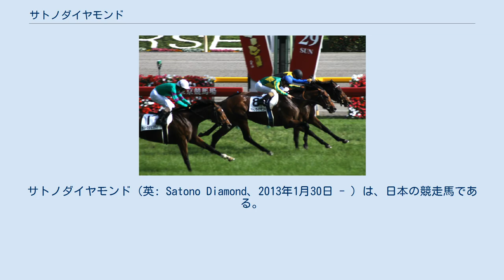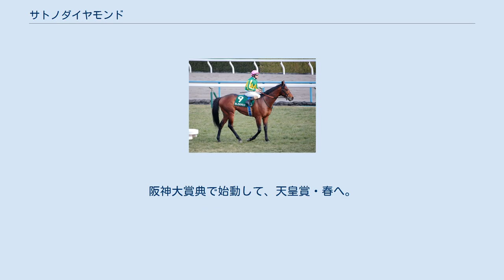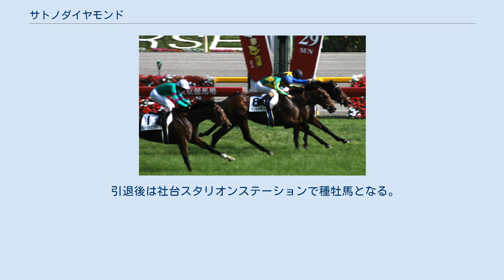サトノダイヤモンド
サトノダイヤモンド（英: Satono Diamond、2013年1月30日 - ）は、日本の競走馬である。
主な勝ち鞍は2016年のきさらぎ賞、神戸新聞杯、菊花賞、有馬記念、2017年の阪神大賞典、2018年の京都大賞典。
 馬名の由来は、冠名＋宝石名。
額の流星の形から連想。
母のマルペンサはアルゼンチンのGI銀杯大賞など、GI3勝を挙げている。
 2013年7月9日、北海道苫小牧市のノーザンホースパークで行われたセレクトセールで、当歳セッションにおいてこのセール2番目の高評価となる2億3000万円(税込2億4150万円)で里見治に落札された。
 11月8日の京都競馬場芝2000m新馬戦でデビュー。
ロイカバードと合わせた取引金額『5億円対決』として注目を集める中、先行し最後の直線で前を捉えるとそのまま独走、デビュー戦を勝利で飾った。
 2戦目は2015年12月26日の阪神競馬場芝2000m2歳500万下に出走、ここでも圧倒的人気に応え勝利した。
 第56回きさらぎ賞レース後（2016年2月7日） 2016年の初戦はGIIIきさらぎ賞。
2度目となるロイカバードとの『5億円対決』で注目を集めた。
ここでも単勝人気1倍台の支持を集めた。
道中は5〜6番手でレースを進め、直線で楽々と先頭に立って後続を突き放し、最後は外から追い上げてきた4番人気レプランシュに3馬身1/2差をつけ、レースレコードとなる1分46秒9を記録して優勝した。
 その後はトライアルやステップレースを使わず直接皐月賞へ向かい、当日は前年の2歳王者リオンディーズ、弥生賞勝ち馬マカヒキらを抑え単勝2.7倍の1番人気に推された。
レースでは道中馬なりのいい競馬をするも、最後の直線で先行したリオンディーズの斜行で不利を受け失速してしまう。
体勢を立て直して差し切りを図ったが、後方から追い込んだディーマジェスティ、さらに大外から追い込んだマカヒキの末脚に屈し3着に終わった。
 第83回東京優駿 続く東京優駿（日本ダービー）では2番人気となり、1番人気のディーマジェスティ、3番人気のマカヒキと人気を分け合う形となった。
レースでは向正面で左後肢を落鉄するアクシデントに見舞われるが、それでも最後の直線では好位置につけ、ラスト3ハロン(=600m)33秒4の豪脚で迫り、最後はマカヒキと並んでのゴール。
写真判定の末、マカヒキに8cm及ばず2着に終わった。
（レースに関する詳細については第83回東京優駿を参照）。
 4か月の休養を経て、菊花賞への前哨戦として神戸新聞杯に出走。
このレースには、マカヒキ（仏・凱旋門賞へ出走するため）、ディーマジェスティ（当馬は関東馬ということもありセントライト記念の方へ出走したため）といった、これまでクラシック路線で熾烈な戦いを繰り広げてきた強豪たちが不在ということもあり、最終オッズ1.2倍という圧倒的な支持を得て1番人気に推された。
レースでは中団に位置し、普段通りの手応えで迎えた直線では早めに先頭を奪い取り、最後は内から迫るミッキーロケットとの争いをクビ差で制し勝利を遂げた。
 迎えた菊花賞では、皐月賞馬であるディーマジェスティと人気を分け合う形となり、その中でもサトノダイヤモンドは単勝2.3倍の1番人気に支持された。
因みに2番人気となったディーマジェスティの単勝オッズは3.2倍で、3番人気以降の馬の単勝オッズは10倍を超える2強ムードでの開催となった。
道中は中団に位置し、抑え気味だった同馬に対してディーマジェスティが並んでいくと、それに呼応するように2周目の3-4コーナーでは順位を徐々に上げ、絶好のポジションにつけ最後の直線に入る。
ディーマジェスティを瞬く間に突き放し、前で逃げ粘るミライヘノツバサを差し切り、追い縋るエアスピネルやレインボーラインを寄せ付けず、2着に2馬身半差をつけ勝利。
クラシック最後の1冠で悲願のGIタイトルを手にした。
ディープインパクト産駒の菊花賞制覇は初であると同時に、馬主の里見にとって初めてのGIタイトル、さらに鞍上のルメールにとっても初のクラシックタイトル獲得となった。
 古馬との初対戦となった第61回有馬記念では、サトノダイヤモンドは単勝2.6倍の1番人気に推され、2番人気のジャパンカップ勝ち馬キタサンブラックは2.7倍、3番人気に推された前年の覇者ゴールドアクターが7.9倍と人気を2分した。...